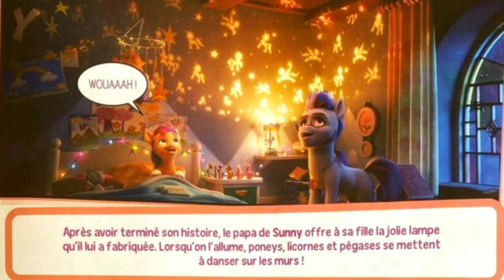New Screenshots And Spoilers/Sunny And Dad/Is Sunny an Alicorn?/My Little Pony: New Generation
Oh, Sunny and her Dad are sweet :)
Well, Will Sunny be an Alicorn?☀️
I am interested to know your guesses.